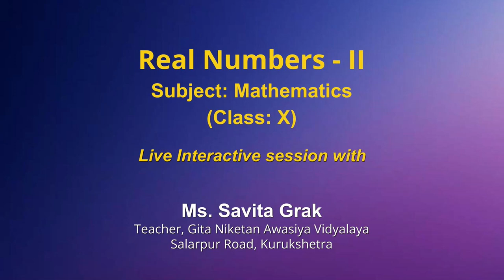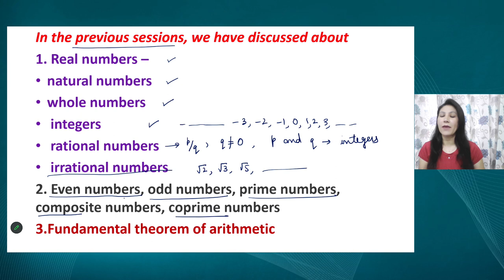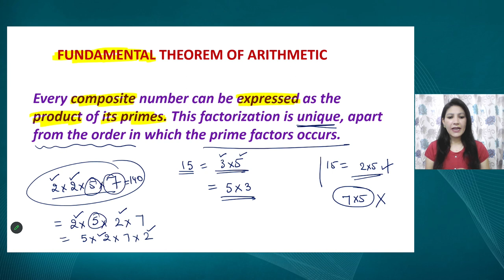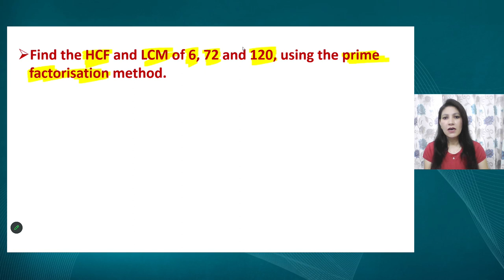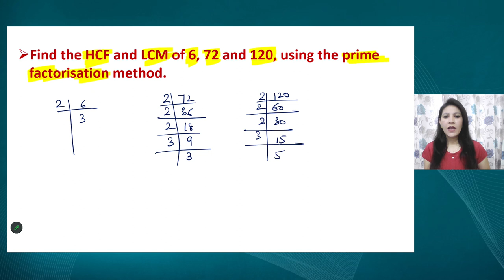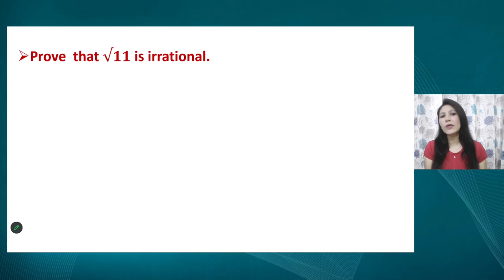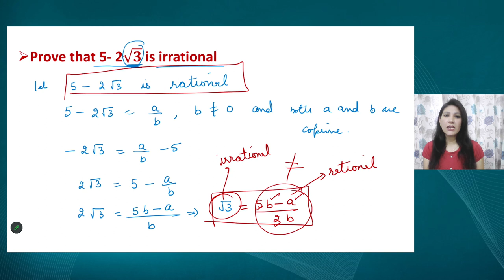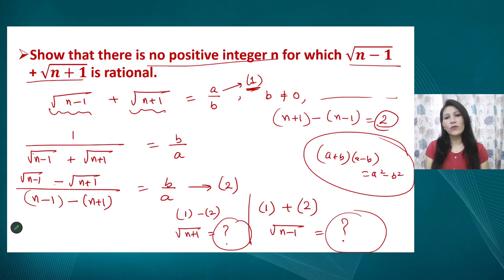Live Interaction on PMeVIDYA : Real Number- II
Real Number- II
Subject: Mathematics   Class: X

Sahyog Session
Mon-Fri                                             5-5.30pm

The programs can be viewed on:
1. DD Free dish channel #128
2. Zee Dish TV Channel #950
3. Tata Sky Channel #756
4. Airtel TV Channel #440
5. Videocon Channel #477
6. Jio TV App
7. ‘NCERT OFFICIAL’ YouTube Channel
3. SWAYAM Prabha App
4. ePathshala Kishore Manch App
5. Social Media Platforms of CIET & NCERT (YouTube, Facebook, Twitter, WhatsApp, Telegram)